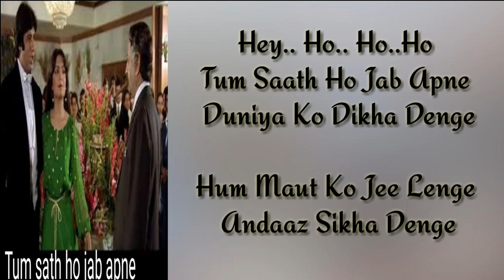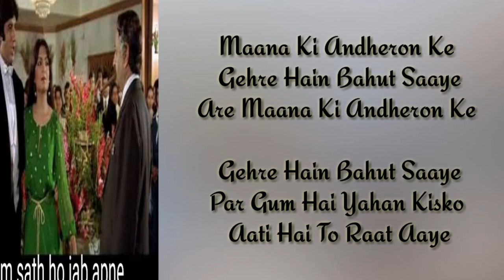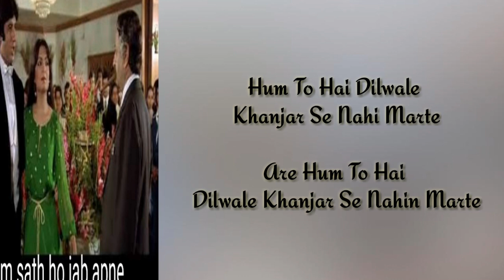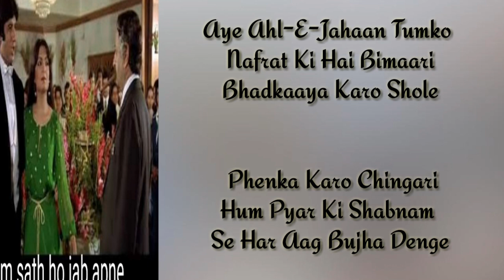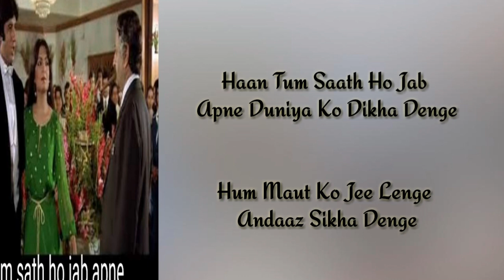Tum sath ho jab apne Song - Lyrics | Kaalia | Anand Bakshi | Kishore kumar | Asha Bhosle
Song : Tum sath ho apne
Lyricist : Anand Bakshi
Singer : Asha Bhosle - Kishore Kumar
Music Director : Rahul Dev Burman
 Movie : Kaalia (1981)